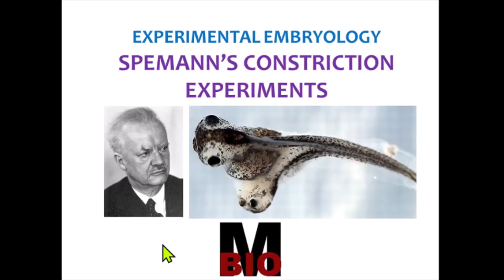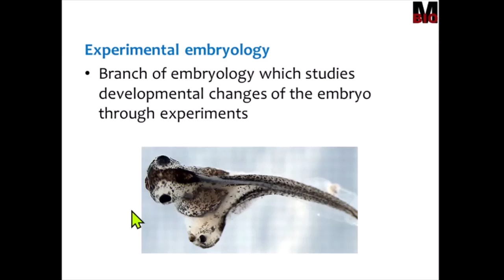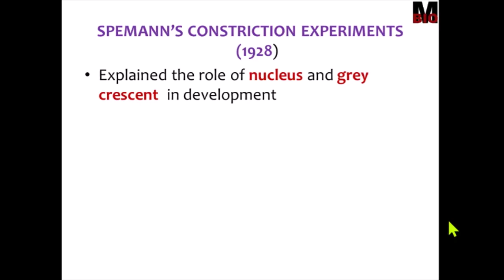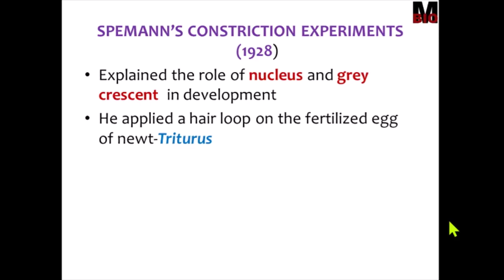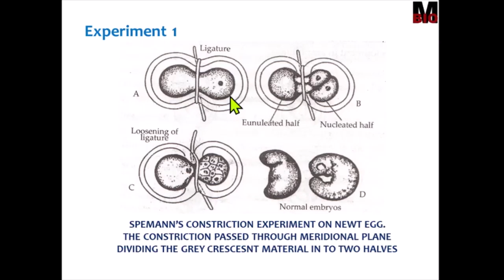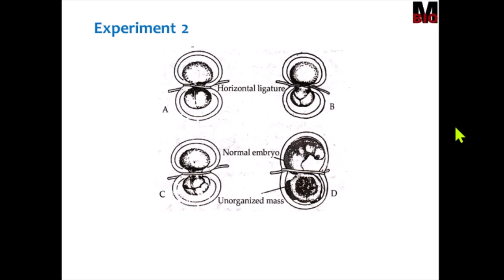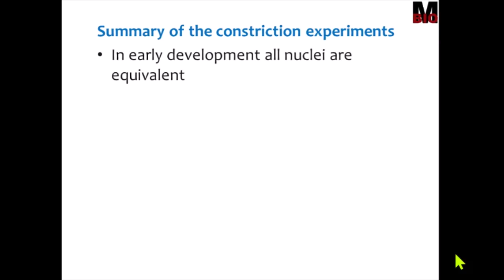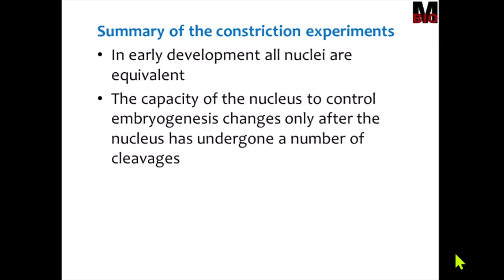SPEMANN'S CONSTRICTION EXPERIMENTS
Explains the famous hair loop constriction experiments done by nobel prize winner Hans Spemann